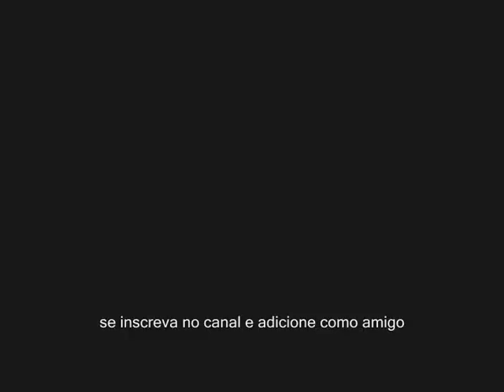FBI and PURPLE KILLER - COMEDY SHOW #11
D-ELEVEN,MIKAEL LUMMERTZ,ZECKAMELO,JONNY CAP, MANO606 e IRA STORCH - VLOG DO TERRORISTA FBI,PURPLE KILLER, MR.ZYKYZYRA, BOMBA KILLER,PRAXEDES,DEMOLOG,CHURRAS KILLER - xxl CrazyDuckTv Nintendo Wii U - E3 2011: Announcement Trailer Gafe da ana paula padrão Rihanna - Man Down Nigahiga Assistente de palco de Gugu dá beijo na boca do apresentador milton O Guardião Universal EX- BBB André Cowboy é assassinado no interior de São Paulo Fatinha Marques BAD BOY do Carrão Crateús mp4 Restart não mamãe! Cavalo De Pau Acaba Em Tragédia - car crash accident Barcelona 3 x 1 Manchester United 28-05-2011 Liga dos Campeões Soldados dançando e cantando o hino nacional versão Funk CHAVES CHAPOLIN CHESPIRITO ROBERTO GOMEZ BOLANOS CHAVO DEL 8 DOM RAMON CARLOS VILLAGRAN extra tags: Antônio Banderas no Mais Você - Parte 1/3 2/3 3/3 10 músicas que você ja dançou e tem vergonha de admitir Rebelde Napoleon vs Napoleon RANDOM STUFF #01 Lara e sua primeira DR - Discutindo a relação Beyoncé - Run The World (Girls) Afrodisíacos, Frio e Trapacear a Vida CQC best laughing Video Ever CULT Lustigstes Video KULT VÍDEO INÉDITO DA MORTE DE OSAMA BIN LADEN -morre diabo Rebecca Black - Friday (OFFICIAL VIDEO) Bieber Zombie In Our Mail! IMPRESSIONANTE Nicole Scherzinger - Right There ft. 50 Cent Casamento real: Kate Middleton (Catherine) e Principe William - troca de alianças (traduzido) osama bin laden morreu Luan Santana canta o hino do Brasil na Fórmula Indy OficialMundoCanibal Paulinho Vilhena cuspindo no Rafael Cortez final bbb 11 kibe loco 11 Malhação Pânico Na TV 01/05/2011 - Jô Suado LaricaMix - Larica dos Mulekes Remix Vagazoides rebelde atropelamento ciclistas em Porto Alegre tsunami japan 2011 japao Leva Noiz - Liga da Justiça (Foge Mulher Maravilha) - | HIT VERÃO 2011Corinthians Paulistão 2011 FLAMENGO Comercial Sandy Devassa | Todo mundo tem uma lado Devassa Jeffree Star 27/02/11 EXCLUSIVO POLICIAL FEMININA DEIXADA NUA NA DELEGACIA E PRESA [SEM CENSURA] Tititi - 21/02/2011 Parte 1 - Tv Rede Globo - Britney Spears - Hold It Against Me fbi e purple killer ''Detone a bomba'' primeiro capítulo Nike Free Run+ 2 - Free Yourself extra tags ronaldinho mysteryguitarman Justin Bieber Born To Be Somebody Music Video Never Say Never Usher Selena Gomez Who Says RONALDO FENÔMENO DEIXA O FUTEBOL E ANUNCIA SUA APOSENTADORIA ! MSN: schmegel47 BBB11 - "Fantasma" apavora ... primeiro gol do ronaldinho penalidade máxima UFC 126 Anderson Silva vs Vitor Belfort - Spider vence por nocaute Ronaldinho skill in Flamengo training! The behind-the-goal goal FALCAO futebol LANÇAMENTO DA MARCA rio 2016 fifa vs pes Sylvie van der Vaart faz embaixadinhas em gravação Batman Arkham City Trailer Xuxa debocha de Deus God of War Rihanna - What's My Name bolanascostas fluminense campeao brasileiro 2010 Ti ti ti na íntegra. Black Eyed Peas - The Time (dirty bit) A vingança de Silvio Santos e o bambú paramore Playing God [OFFICIAL VIDEO] Não Faz Sentido! - Preconceito argentina 1x 0 brasil melhores momentos bon jovi new york Eduardo Sterblitch/Cesar Polvilho no Jô Soares E.T BILU Dilma Rousseff primeiro pronunciamento fazendo o REBOLATION B.o.B - Airplanes ft. Hayley Williams of Paramore [Official Music Video] maspoxavida Harry Potter and the Deathly Hallows eleiçoes enrico rastelli d-eleven Abdullah tatsulow dvc mikaele D-11 didastyle fashola djiminho mr woo marisa cintra marta MysteryGuitarMan felipe vih guga touzani sagami tsatsulow Eminem - Love The Way You Lie ft. Rihanna Making Of - Cleo Pires Justin Bieber HD [COMPLETO] Magical Instruments Touchdown ou gol? David Belle Torcedor Nu Invade Campo marina plinio arruda jose serra dunga dia de furia 4 5 Netherlands JABULANI homem-cavalo holanda penaltis 1998 gol contra 02/07/2010 World Champions TSUNAMI D-ELEVEN Kazoos jabulani Machinima / Sanity Not K3 Included Ep4 (Super Smash Bros Brawl MW2 Team Fortress 2 Heavy Rain Zelda Halo Machinima) waymoves d11Blueberries LOL WOOT penalty rafael Parangolé - Rebolation - Clipe Oficial |NOVA 2010 "Empire State of Mind" Jay-Z | Alicia Keys [OFFICIAL VIDEO] 2 chapéus CHORANDO Salomão revoltado Copa 2010 Restart, 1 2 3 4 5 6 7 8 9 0 a b c d e f g h i l m n o p q r s t u v z x w y k Miley Cyrus "Can't Be Tamed" - OfficialPremiereMySpace nt .performance eurobac 07 calcio football soccer freestyle billy wingrove palle fx patw the best compilations vol freestyler impossible apatw nt milan inter $$$ cross nelson rody street giochetto numero talento materazzi kakà fedor big foot mazza Osama bin Laden dies, say TV networks.Morre Osama bin Laden,dizem redes tvs mazzate police DB DragonBall Z DragonBall DBGT DragonBallGT DragonBall GT DBAF bebe fumante 40 cigarros Machinima Today / dilma lula MachinimaVuvuzela 1º Disputa do Torneio Freestyle (Mais Você) GAFE DA FERNANDA GENTIL SPORTV The Legendary Love The Way You Lie Eminem Rihanna Recovery Megan Fox Dominic Monaghan tiririca Lady Gaga Born This Way LadyGagaVEVO